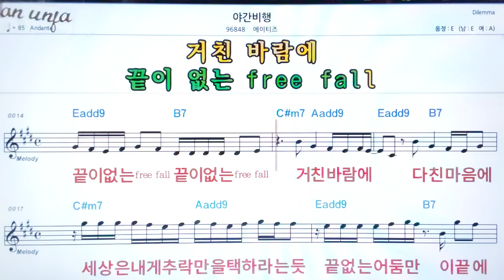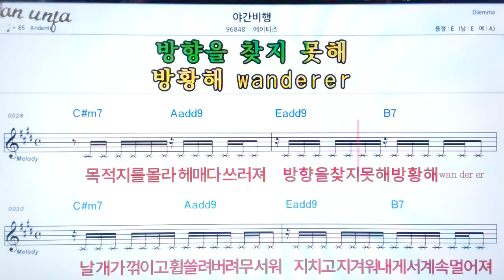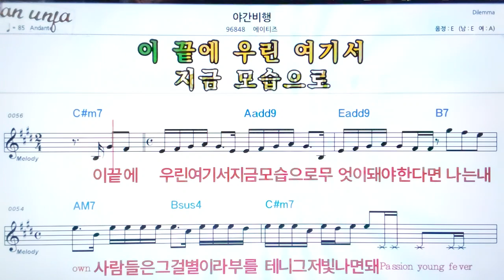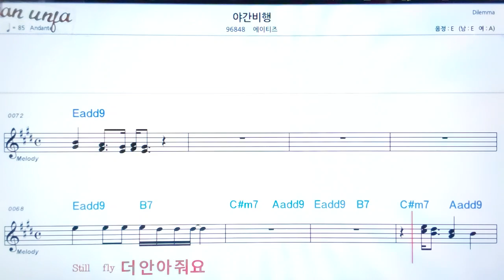야간 비행/에이티즈👍악보, 기타 코드,가사,Karaoke*가라오케 반주